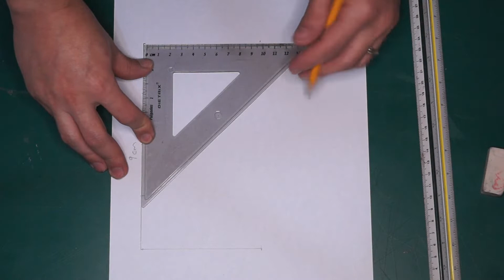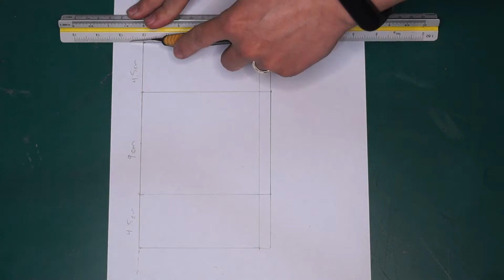Cubrebocas a tu medida para cosplay || SekkeiForja || Sekkei Cosplay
Esta no es una plantilla cualquiera, esta es una plantilla que podrás hacer con tus propias medidas para lograr un ajuste perfecto. Por otro lado su simple forma rectangular frontal te permite montar elementos que formen parte de tu cosplay... y te mantiene protegido al mismo tiempo.

👨‍💻👩‍💻 Si quieres profundizar en cualquiera de los puntos, no olvides escribirlo en los comentarios.

🤩 Este video es parte de una serie de videos de tutoriales de piezas específicas SekkeiForja

🎥 Nuestro equipo de producción:

📷 Cámara Sony Alpha 58
Tripié y Monopod

🎙 Micrófono Behringer c-3
Interfaz Behringer u-phoria 2 canales (la mía es de 4)
Base Micrófono Samson SAMB1

🎧 Audífonos Koss de Estudio
Audífonos Koss UR-20
Monitor Kaiser

👉 Índice de puntos:
0:00 Introducción
0:43 Inicio
0:33 Medidas y plantilla
1:25 cortando la tela
1:50 costura inicial
2:28 segunda etapa de costura
3:17 cubrebocas terminado